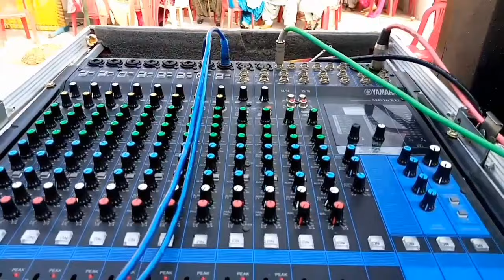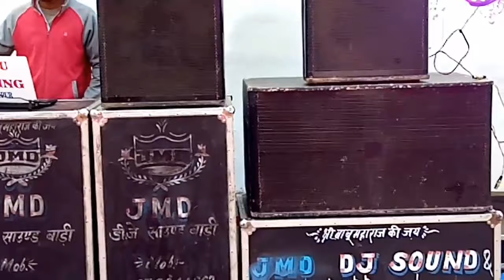Full Live Dj Setup / New Dj Vlogs / Dj Loading / 2 Bass 4 Top / Dj Jmd Bari Nd Dj Sonu Dholpur